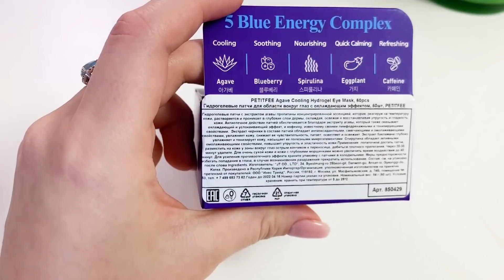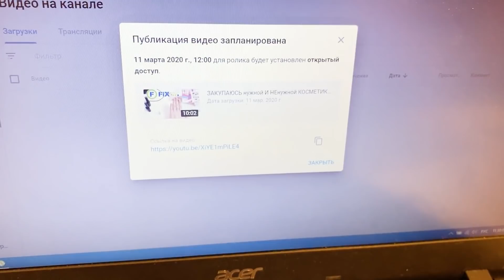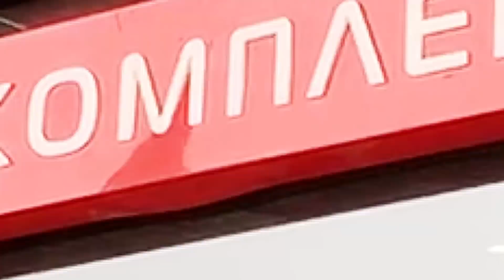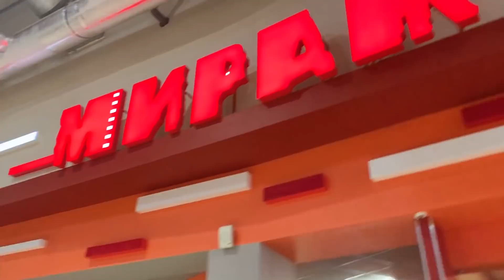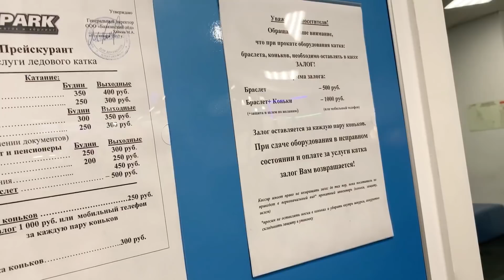Влог: МОЙ ДЕНЬ РОЖДЕНИЯ * ОБЛОМ * ГДЕ ОТМЕЧАТЬ?